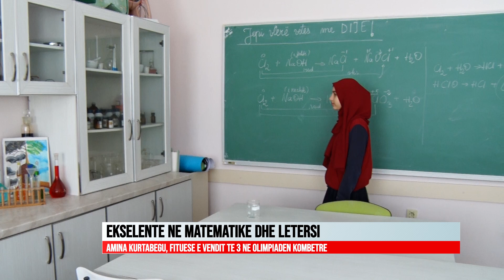EKSELENTE NE MATEMATIKE DHE LETERSI